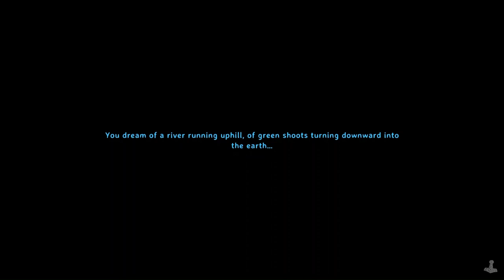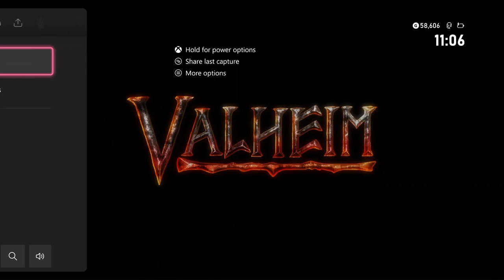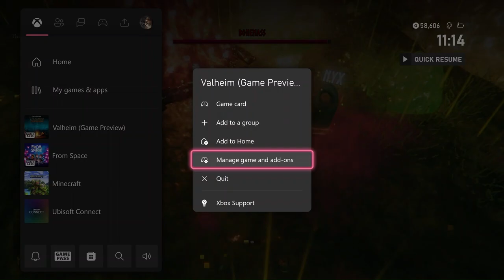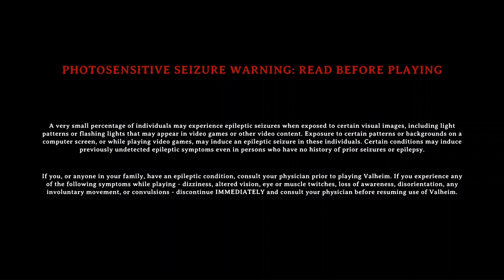Should Have Prepared More - Valheim - Playthrough Part 9